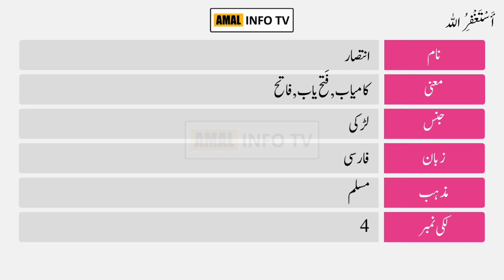Intisar Name Meaning in Urdu | انتصار | Ama l Info TV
Intisar ( انتصار ) is a Muslim girl Name. The Intisar Name Meaning in Urdu is " کامیاب , فَتح یاب , فاتح  ". Intisar name is Arabic originated, which is related/connected with Islamic Name Intisar. Also find other important details about Intisar Name in this Video Like Color, Compatible Stone & Metals, Religion, Language, and Many More..!!

👉 Detail: In this video you will find all kind of details about intisar name meaning in urdu & lucky number, intisar name status, intisar name meaning whatsapp status or if you have any other query so you can ask in the comments section.